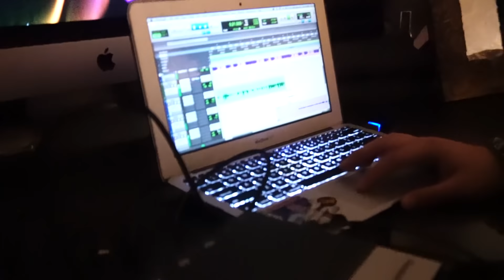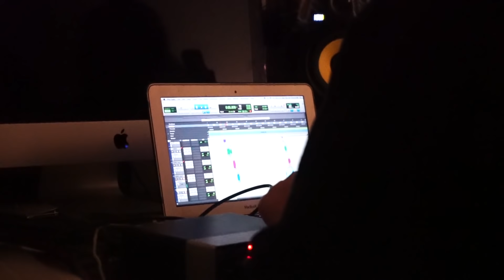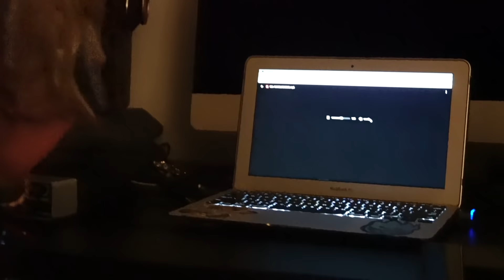Fastest Soundcloud Rap Hit With Lil Slump and Gang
In this vlog I pick up lil slump and king lil pill and take them to ion lil guts studio and get both of them in the booth to cook up some new songs!